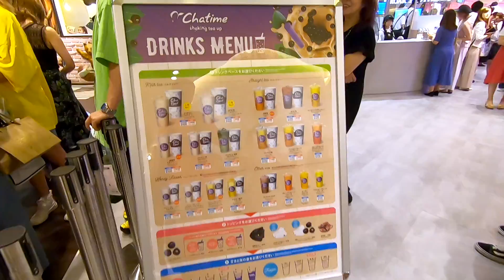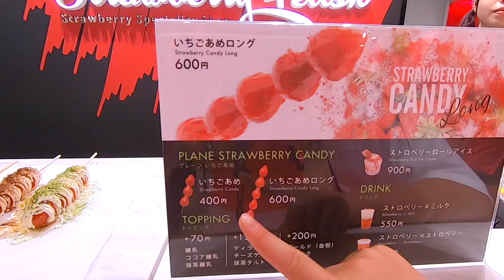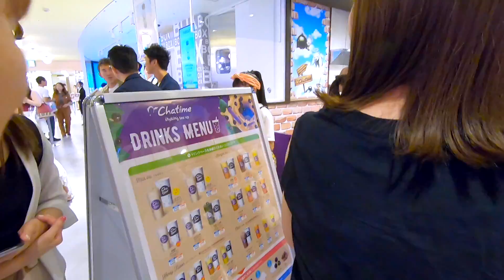渋谷109に新オープン♪いちご飴専門店に女子YouTuber大集結！【ストロベリーフェチ/モグモグスタンド】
若者の流行のど中心「渋谷109」。そのSHIBUYA 109のB2Fに6/28（金）オープンする「MOG MOG STAND(モグモグスタンド)」のオープン記念レセプションパーティーに招待していただいたので、行ってきました♪
特に気になっているのが「ストロベリーフェチ」というお店。なんと、いちご飴専門店で「進化系いちご飴」があるんだって！
いったいどんないちご飴なのか、食べてみました！その他、クレープやタピオカなど、映えるスイーツのお店がたくさん♪
さすが渋谷109に新オープンするエリアだけありますね〜。
そしてモグモグスタンドのパーティーでは、女子YouTuerさんが大集結！
仲良しのしほりみチャンネルさんや、ゆわももチャンネルさんのほか、動画コラボ初ももかチャンネルさんともご一緒させていただきましたよ♪
また、U-FES.でご一緒させていただく、こうじょうちょーさんもいらっしゃったので、ご挨拶♪
女子YouTuberが揃えば大盛り上がり！楽しくモグモグスタンドのスイーツをいただきました。
ぜひ動画をチェックして、渋谷に行く際は渋谷109のモグモグスタンド＆ストロベリーフェチへ行ってみてね！

U-FES. TOUR 2019 Kidsに出演決定!

   第1部(小学生未満向け ) OPEN 12:30 / START 13:00
   第2部(小学生向け) OPEN 16:00 / START 16:30

場所:シアター Gロッソ
   〒112-0004
   東京都文京区後楽 1-3-61 東京ドームシティ ジオポリス内

チケット料金: 1,000円(税込)[別途、発券手数料等がかかります。]    ※全席指定

他出演者情報や券売など、詳しくはこちら!